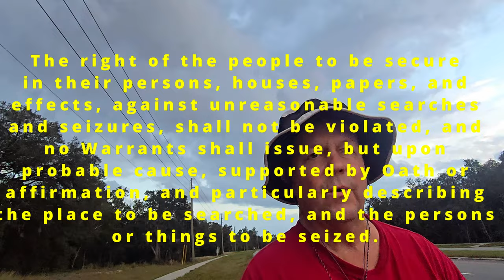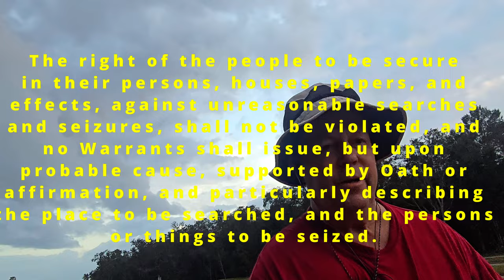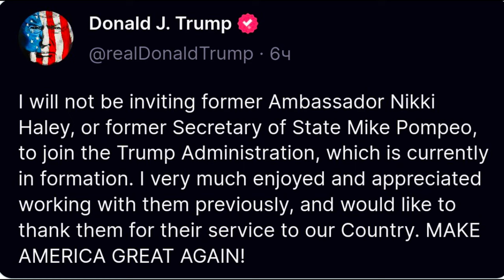What really happened in Amsterdam? Gaza unlivable. TURTLE secret VOTE!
What really happened in Amsterdam? Here is some testimony for you to digest.

A cut from another great oration / soliloquy on the GazaHoloucast by @georgegalloway as only he can deliver. For his full speech visit him on X.

@DougAMacgregor gives a brief comment on how Gaza is no longer capable of sustaining human life at Israel has destroyed a infrastructure.

As you probably know, neocons Mike Pompeo and Nikki Haley are out. @SusieWiles is in as @realDonaldTrump White House chief of staff. Not a peep from the legacy media how she is the first women in this position.

My proposal for a Digital Fourth Amendment to the UnitedStates Constitution.

The RINO TURTLE @LeaderMcConnell is trying to do an end run abound Trump to get his RINO Mini-Me's @JohnCornyn or @johnthune in as Senate majority leader in a secret vote. Let us pray that @SenRickScott can prevail against the election saboteur TURTLE!

Trump wins Arizona by a wide margin but @KariLake
 loses? Something bears investigation in this election outcome!